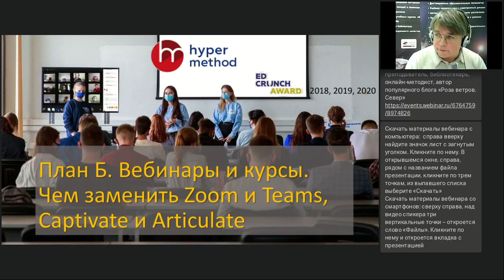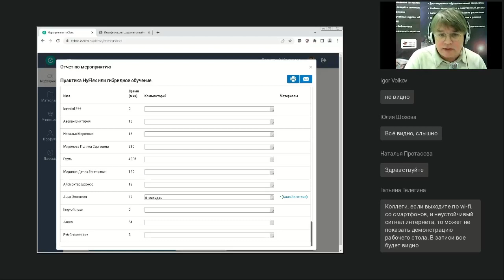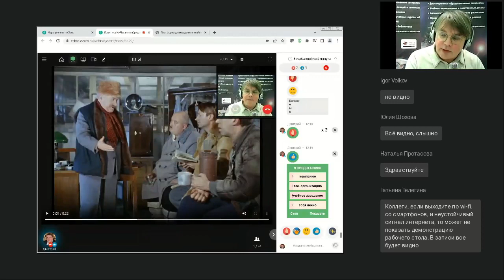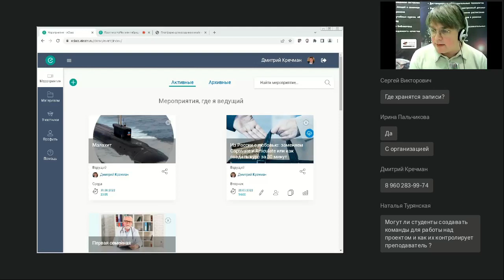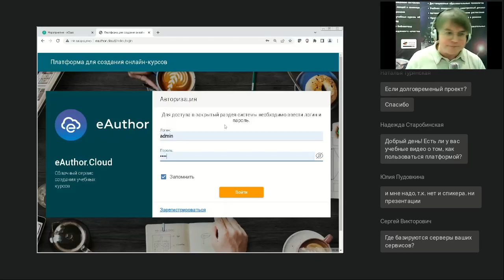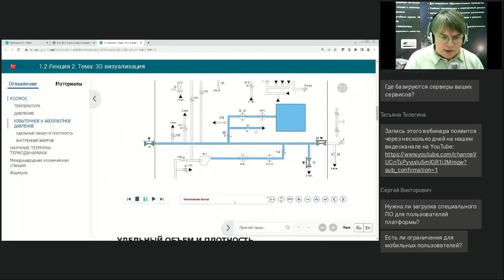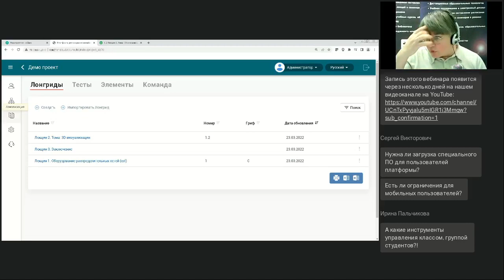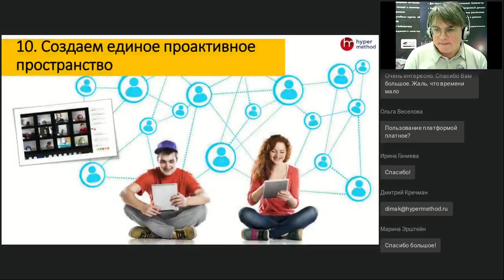План Б Вебинары и курсы Чем заменить Zoom и Teаms Captivate и Articulate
Вебинар
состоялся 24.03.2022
Ведущий вебинара:

План Б – это цикл вебинаров о том, что делать и как работать в новых чрезвычайных условиях. Чем заменить иностранное ПО? Как эффективно внедрить отечественные решения в компанию, вуз, библиотеку? – эти вопросы требуют немедленных ответов. О решениях, основанных на продуктах компании Гиперметод, расскажет директор по маркетингу компании Дмитрий Кречман.